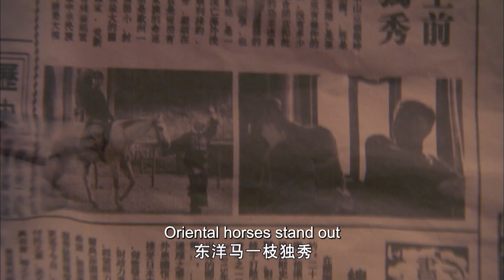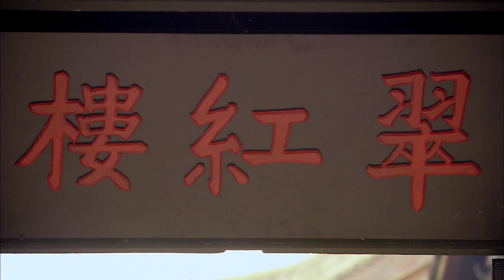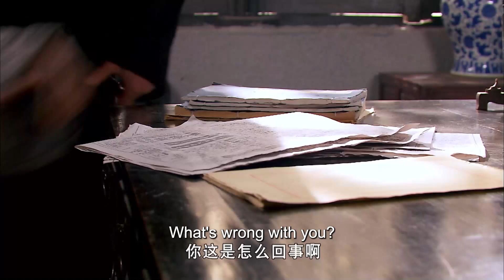【ENG SUB】EP 18丨A Race-Course丨跑马场丨Bosco Wong丨Myolie Wu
🎏跑马场 ARace-Course
🙌【ENG SUB】A Race-Course丨跑马场丨Bosco Wong丨Myolie Wu
   【Sinopsis】The play is set in Qingdao Racecourse, one of the three major racecourses in the Far
     East in the early 20th century. It focuses on the legendary experience of a Chinese jockey and
     tells the life stories of people from all walks of life in China under the colonial rule of Germany
     and Japan.